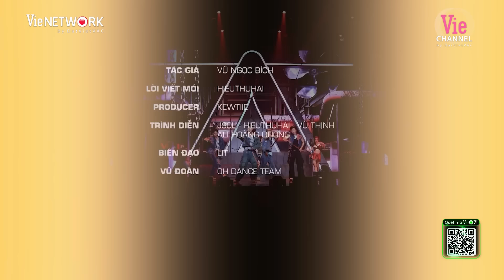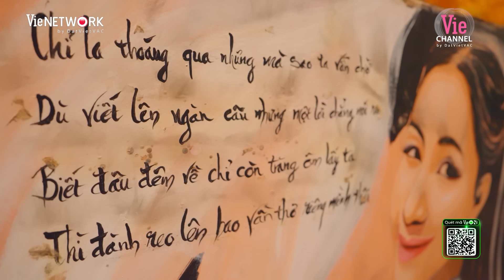Playlist full 29 bài hát THỐNG LĨNH Top Trending của Anh Trai "Say Hi", không thể bỏ lỡ | ATSH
▶ Tìm nghe các bản audio của Tập 11 Anh Trai “Say Hi” trên
▶ Follow playlist Anh Trai “Say Hi” để được cập nhật sớm nhất khi audio được phát hành